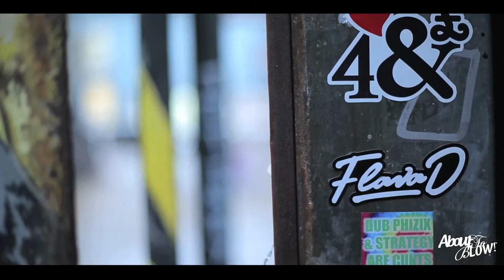About To Blow Meets: Low Steppa | Interview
The Complete Guide to Bass & Soul Culture.

It makes a lot of sense interviewing Low Steppa at the end of 2014 - by all accounts it's been his greatest year. With the recent release of the sweetly popular 'So Real' EP coinciding with an impending 7-state U.S. tour we caught up with Will to find out what was so special about 2014, the importance of having a show on Rinse and stand out clubbing experiences (good &amp; bad) thus far...